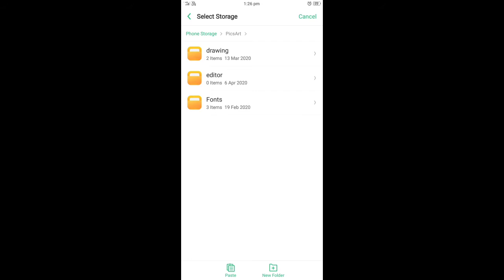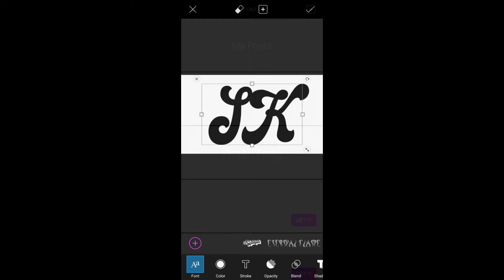How to Add Fonts in Picsart in Tamil 2020 | Mobile Editing TAMIL| SK Editing Tutorials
In this channel I have explained how to edit videos and photos by using our mobiles for beginners. It will be useful for those who are interested in editing . By the help of  my channel you can easily learned  the video editing as well as photo editing.

ABOUT THIS VIDEO :
                                          In this video i have explained about How to Add Font in Picsart for beginners

How to Add Fonts in Picsart in Tamil 2020
How to Add stylish font in picsart
Picsart Custom font
How to add custom font in picsart
How to add custom font in picsart in tamil

Note: All the image/videos shown in the video belong to the respected owners and not me, I'm not the owner of any pictures or videos showed in this video. All content used copyright to SK EDITING TUTORIALS.Use or Commercial display or editing of the content  without proper authorization is not allowed.